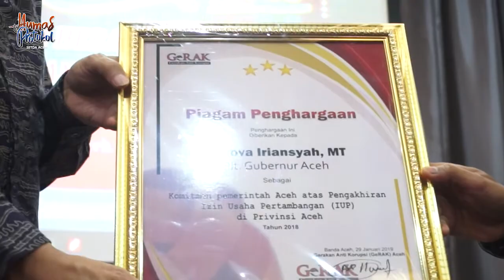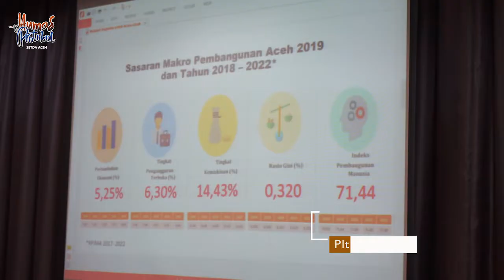Gerakan Anti Korupsi Aceh Berikan Penghargaan Kepada Plt Gubernur Aceh